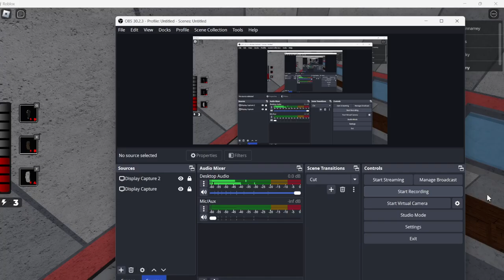playing the prototype skin